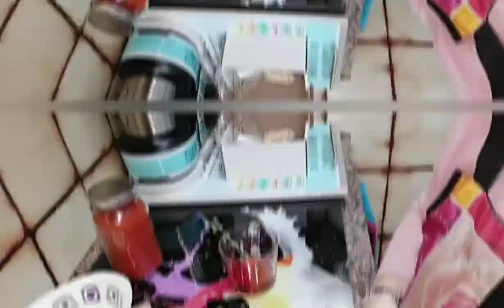Corte y fritura de 🐠🐠 pescado frito + adobado